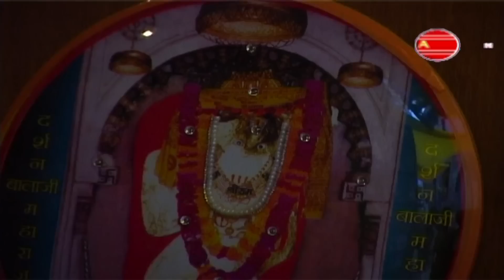Mehandipur Bhajan || Chal Bhabhi Bala Ji || Raju Hans || Haryanvi Hanuman Ji Bhajan # Ambey Bhakti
Mehandipur Bhajan || Chal Bhabhi Bala Ji || Raju Hans || Hanuman Ji Bhajan # Ambey Bhakti

Album - Dar Tere Aaya Pehli Baar Balaji
Song - Dar Tere Aaya Pehli Baar Balaji
Singer: Raju Hans
Writer - Raj Mehar
SN OLD-414

Watch "Chal Bhabhi Bala Ji " From Ambey Bhakti